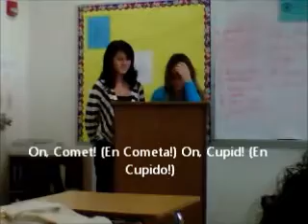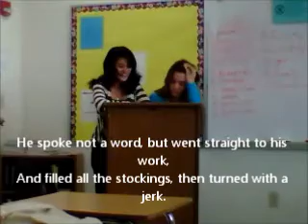Voice Impressions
Note: our voice impressions were fully improvised (Obviously, lol) but as you can see, we WERE reading off the original poem.

This was a fun mini contest in class. The point was to perform it in our own version. Yes, we DID win, but it was just for fun :P